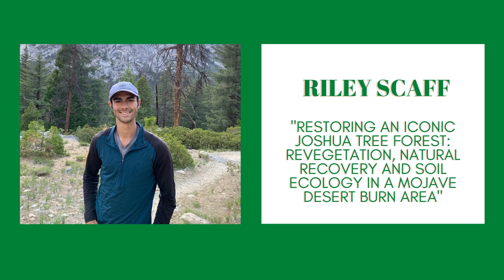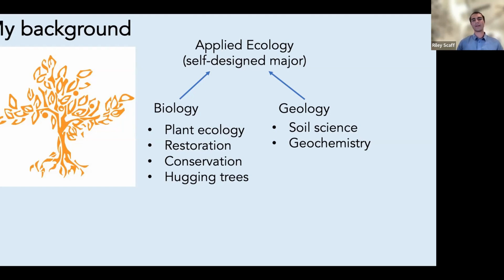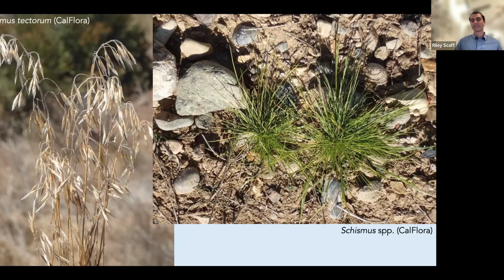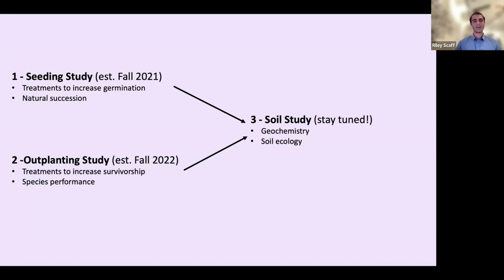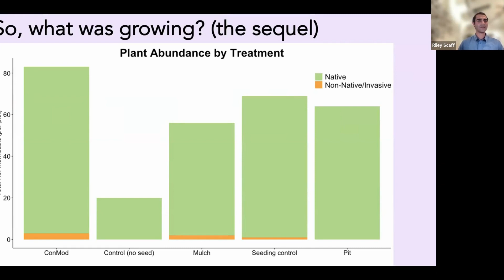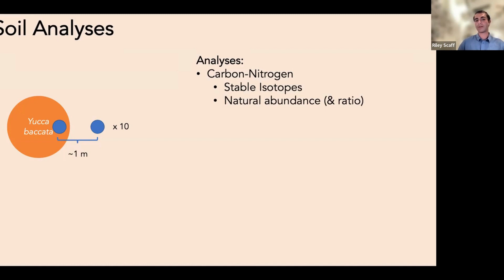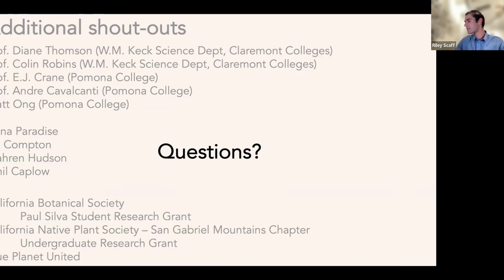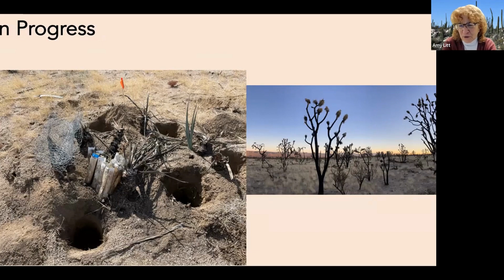Riley Scaff: “Returning native vegetation to a burned Joshua Tree Forest"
Fire has historically been an infrequent component of the Mojave Desert ecosystem. However, the proliferation of non-native invasive grasses has led to larger, more severe wildfires in the past several decades. In 2020, the Dome Fire devastated around 40,000 acres of dense joshua tree forest in the Mojave National Preserve, threatening a climate refuge for the joshua tree. I evaluated the efficacy of two common revegetation methods—seeding and outplanting—surveyed natural plant recovery on the burn area and investigated whether spatial heterogeneity in soil microbiota and nutrients affected outplant survivorship and growth.

 Riley is a senior at Pitzer College pursuing a self-designed major combining biology and geology, but his primary interests are in plant ecology, restoration ecology and conservation. He is also interested in the interactions between living systems and larger earth systems, and how those linkages can be used to promote ecosystem resilience in a rapidly changing climate. When he is not hugging trees or looking at rocks, he is probably hiking, cycling local trails, or rock climbing!